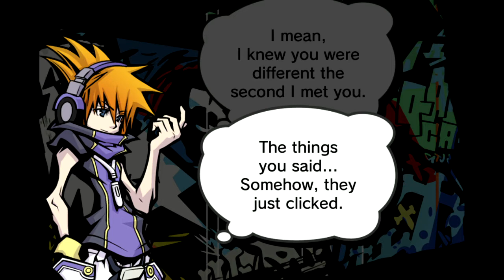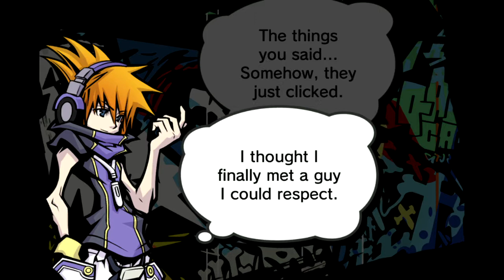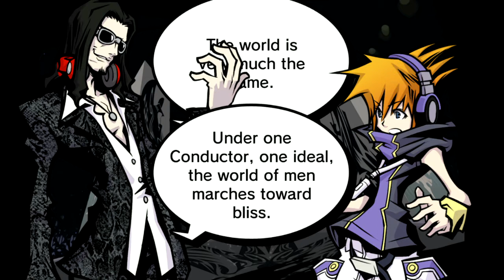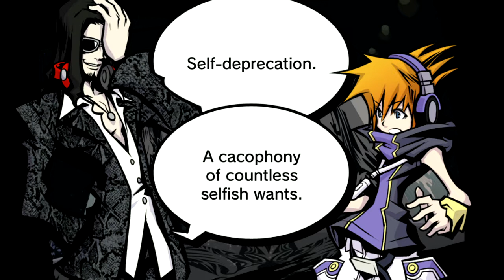TWEWY Final Remix: Endgame Part 1: Strength in Numbers Against Conductor Kitaniji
After beating Konishi, the next path ahead is the point of no return. You won't be able to save after you decide to take it on.

Not even 10 seconds through this Trail of the Bygone, Neku & Beat here someone approaching them...

It's Shiki! She had just recently returned from her limbo, when she was Neku's 2nd entry fee...

Defeating Konishi must've brought Shiki back... but why wasn't she brought back to life?

Shiki being one of Neku's entry fees made her realize that Neku REALLY cared about her at that point. It left both of them in quite a blush.

For now, Neku, Beat, and Shiki went onwards for the goal of defeating the Composer!

Along the way, the three see another one of Minamimoto's junk heaps... with the Grim Heaper himself right under it. Someone definitely beat him at his own game, but Beat was confident that this was luck on their side.

The three Players eventually reach the lair of the Composer: Dead God's Pad. But the Composer wasn't there. Rather, it was his second-in-command, the Conductor: Megumi Kitaniji

When Beat claims he'll be the next Composer, Megumi thought otherwise, and informed the Players that the Composer is meant to be the savior of humanity, and especially of Shibuya, and scoffed at the "lowly Players" of believing they could wield that kind of power with with their egotism.

Megumi then took control of Shiki and made her fight her friends!

In the Nintendo DS version of this fight, Neku fights Megumi on one screen while Beat has to fight the brainwashed Shiki. In Final Remix, Megumi instead uses Shiki like his own Player Pin of her, like you could do with any of Neku's partners, and just have her attack Neku directly with a Mr. Mew combo.

The Conductor's signature move is to stop time. When he does, he's going to set up some shots that you'll have to dodge when you can move, again. "TIME, BE STILL!"

Megumi was soundly beaten, but Shiki was still possessed. This was because she was wearing a Red Skull Pin.

When Shiki went for another Mr. Mew attack on Neku, Beat protected him from it, but then Neku saw an opening through that attack to leap in and snap Shiki's Red Skull Pin in half.

This knocked her out cold, but at least she was back to normal. Meanwhile, Beat was also knocked out from the full burnt of the Mr. Mew attack.

Through the help of his Scan out of the pad, Neku was forced to march on all by himself...

Through the Trail of the Judge, Neku saw the graffiti on the wall. Seeing it remember a lot of Mr. H's advice about enjoying life and living it to the fullest.

Neku also reminisced about the friends he made along the way: Shiki, Beat, Joshua, and Rhyme... they all helped them open his mind to the world, and gave him the strength to get this far.

At the end of this course, Neku reached the final stage: the Room of Reckoning. He called out to fight the Composer, but no one responded. He was quickly feeling hopeless.

Megumi returned from his defeat to let Neku know that the Composer wasn't the person he's had in his mind this whole time. It was not Mr. H, but someone else. In fact, the Composer wasn't around at all.

Megumi was pulling all of the strings. He was instrumental of Shibuya's reprogramming, and all of the notes were near completion. Such is the life of a Conductor.

You make a choice for Neku about how much he feels about Shibuya now, but either way, he now knows that Shibuya isn't Shibuya if everyone had the same thoughts. That's what Megumi used those Red Skull Pins for. The only reason they couldn't affect Neku was because of his own Player Pin. Neku refused to live in a world where no one is allowed to have their own unique moments and experiences!

So then Megumi tried to force his reprogramming on him. He froze Neku in place, and then destroyed his Player Pin...

...but... nothing happened. Neku was still himself, and Megumi saw that it was a certain "He" that was protecting his "pick" of Neku.

A fight was surely brewing, and Beat & Shiki woke up at just the right moment to join in!

Neku will trust his partners - his friends - to help him defeat Megumi Kitaniji in his Noise form: Anguis Cantus!

This fight is a two-parter, and this is determined by which of Neku's two partners you get to use.

First, you start off with Shiki, and you're gonna use her to drain away all of Megumi's HP.

Once that has happened, you have to do it again, but this time with Beat as your partner, again.

If you have any pins with ranged attack I suggest using them from a distance. Megumi can trap you in an orange bubble that he'll probably a powerful Hyper Beam for. Use ALL of your attacks to escape from that before it happens.

You'll want to not be too close to his face at all, because his bite HUUUUURTS!

Take him down in this fight, but you're not gonna be done, yet. There's just... ONE MORE FINAL FACTOR in this whole game that will turn everything on its head!